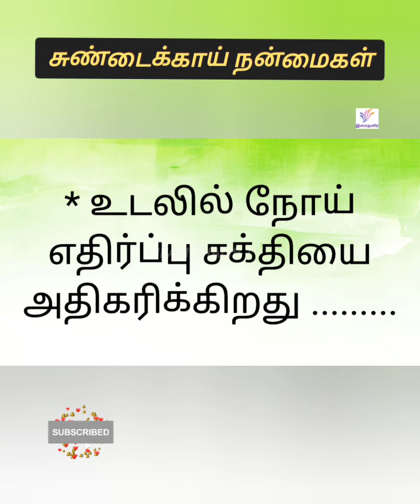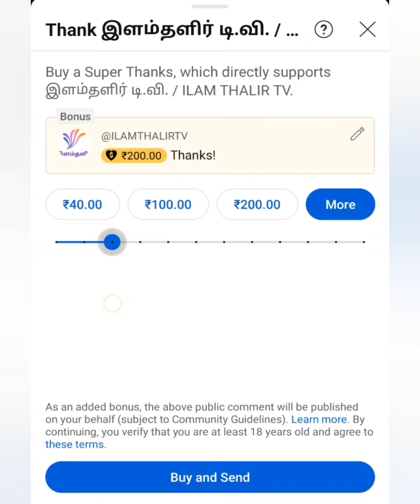சுண்டைக்காய் சாப்பிட்டால் உண்டாகும் நன்மைகள் ....... 💕💖💕